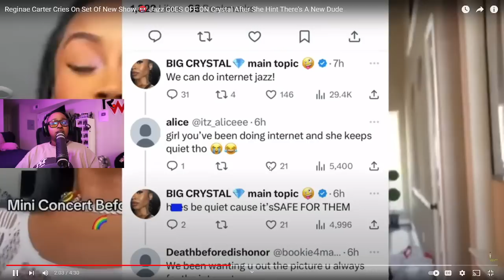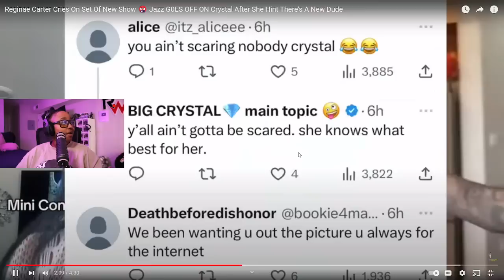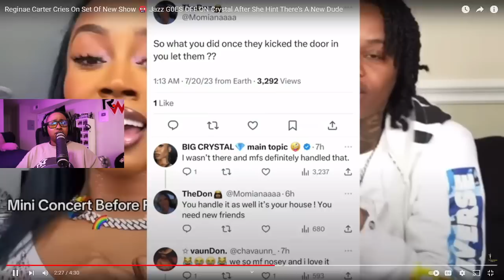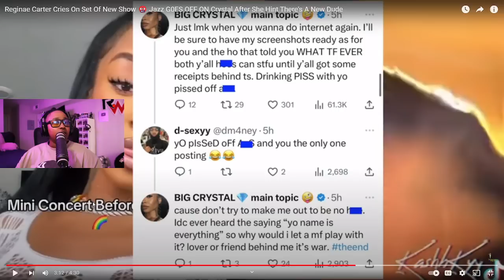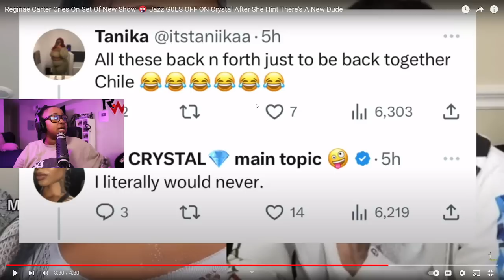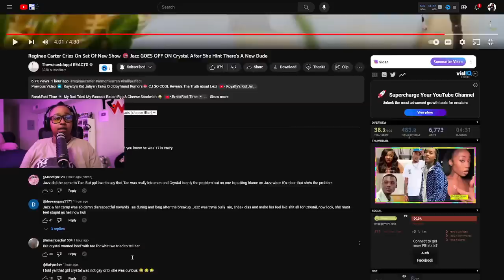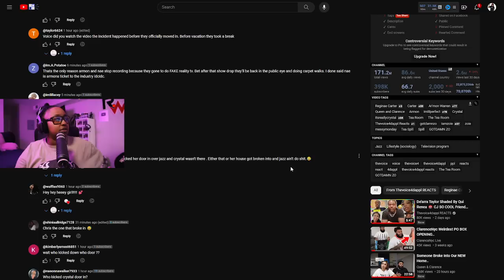Jazz G0ES AWF ON Crystal After She says she is going back to MEN 🤣🤣🤣